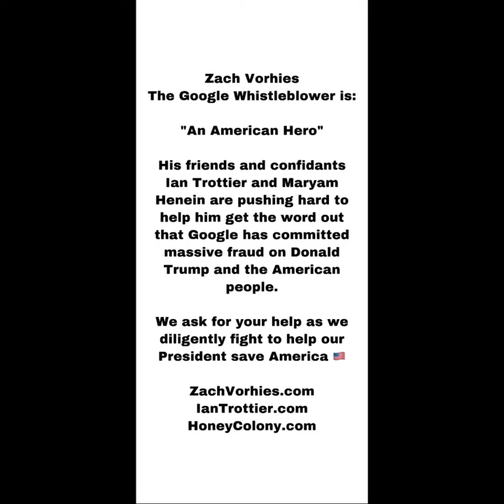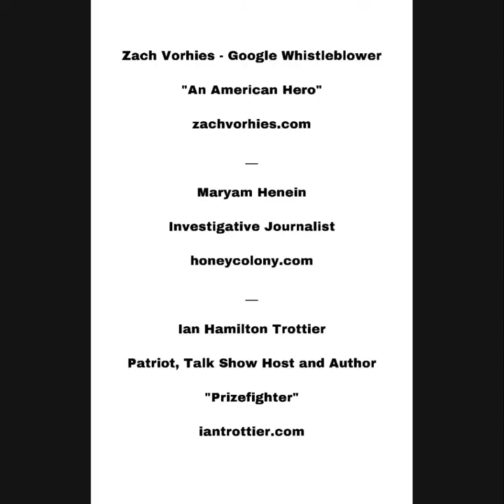MAGA - Ian Trottier: "Prizefighter"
This is a private video captured by a attendee to Trump National Doral on the evening of Oct. 15, 2020.  Hours after Donald Trump gave his NBC Town Hall meeting at the Perez Musuem on Biscayne Bay, he entered the restaurant at his gold course.  Trottier and Zach Vorhies had teamed up to exploit Google wrong-doings and had pushed to deliver the message to the President and his inner circle.  You see in video the President speaking to Vorhies briefly before he turns, points at Trottier and calls him a "prizefighter".  "Who's that guy... he looks like a Prizefighter".   Trottier now takes aim at the continuing Obama administration and their media propaganda machine, Higher Ground.